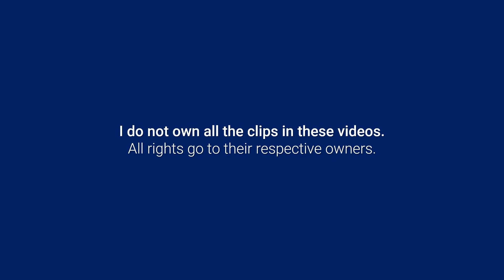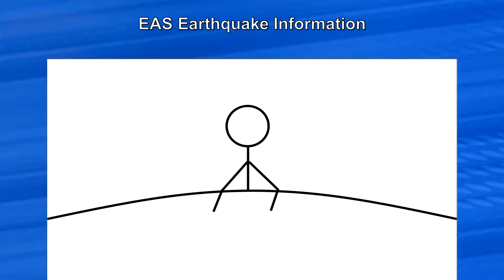What if Japan's EEW was used in America?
This is a simulated model of Japan's Earthquake Early Warning (EEW) if they were used in America.

As you may know, America's alert system, the Emergency Alert System (EAS), is old and unnecessarily frightening. Japan's Earthquake Early Warning System is much more modern, and delivers more information in a calm and collective way, while still being able to grab your attention. This video shows how Japan's EEW would be used in the United States.

This specific situation is based off the 2019 Ridgecrest, CA earthquakes. On July 4, 2019, the City of Ridgecrest and neighboring areas experienced foreshock across Southern California.

This model is based off of the 7.1 magnitude tremors that occurred on July 5, 2019. At around 8:19 PM PDT. This would be known as the most powerful earthquake that struck the State of California after 20 years.